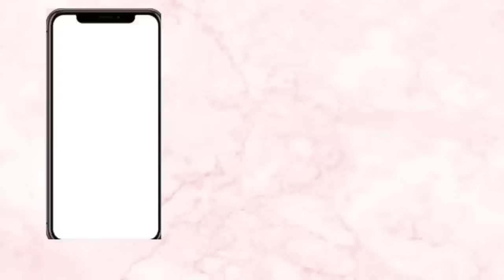Girl Didnt LIKE SCHOOL, WHAT HAPPEN NEXT IS SHOCKING! (FULL MOVIE)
Girl Did NOT LIKE GOING TO SCHOOL, WHAT HAPPEN NEXT IS SHOCKING! (FULL MOVIE)
KIDS SKIP School To Go TO MALL, Get In BIG TROUBLE!

GET THS VIDEO TO 2K LIKES!